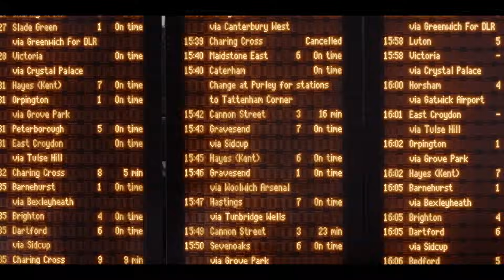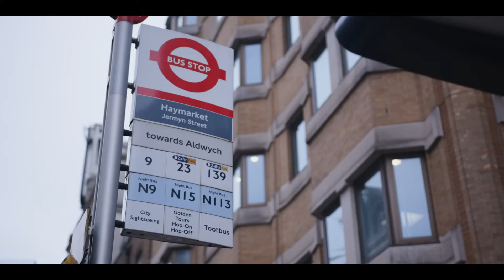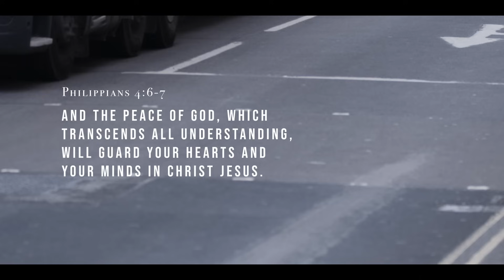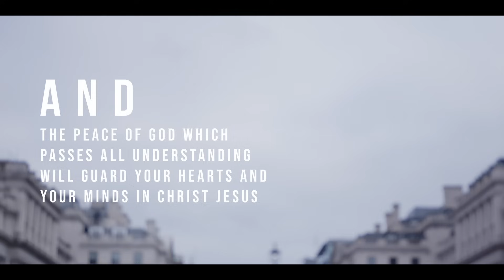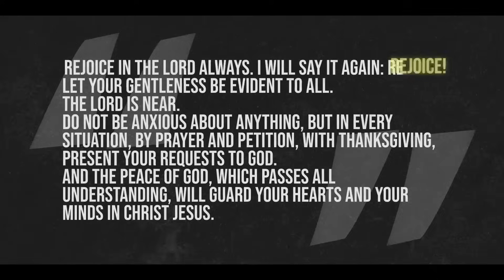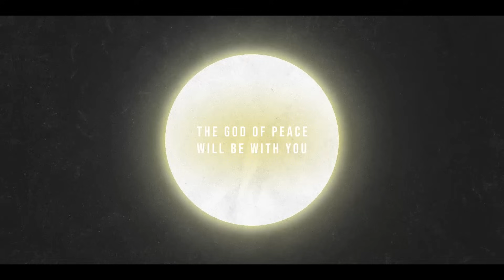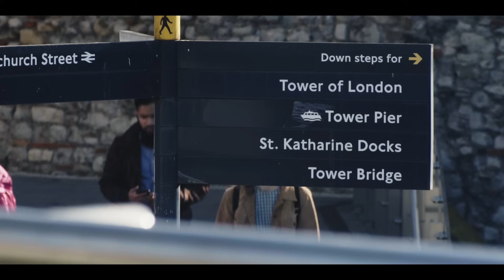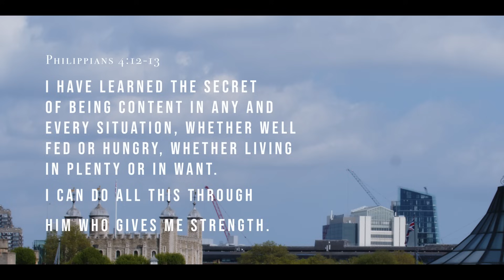Peace from God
How can I know peace?

Join David Ingall as he explores Paul’s amazing promise of “the peace of God that passes all understanding” in Philippians 4:7, visiting famous places and sharing his story to bring the text to life and help us pursue peace in our lives.  In this first episode, David takes a journey to London, sharing both his struggles and breakthroughs in experiencing that peace in his life.

These films are perfect for individual Christians, or for use by church small groups (whether Evangelicals, Charismatics, Pentecostals, Anglicans, Baptists, Methodists, any other denomination, or non-denominational).

Check out the series page on our for the rest of the series, and for series extras like small group study guides, downloadable versions, and extra videos
Next Episode:
Previous Episode:

You can find all our other series, and other content